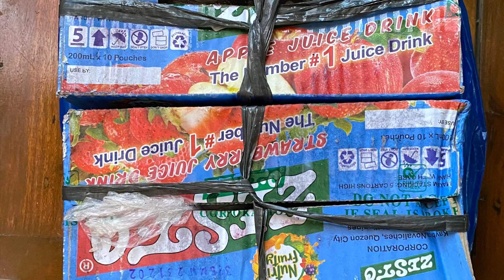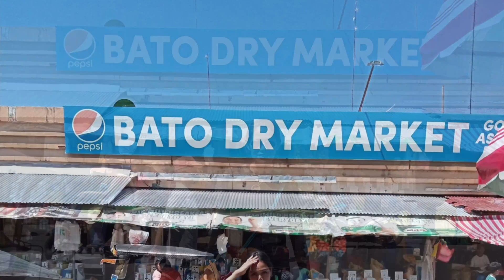DAWAHON REEF MARINE BIODIVERSITY & ISLAND PEOPLE: Made possible by Celestine's Philippine Cuisine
Dawahon Island & Reef: Province of Leyte, Philippines

You may have heard of and have a "kind of foggy recollection" of the essence of this place if you saw it on a PBS Nova or some other such documentary program. This is Celeste's ancestral turf, what little of it there is, that is.

A real-life Water World, about 3,200 amazing people live on this spit of land tucked out of global society's way, in the southern reaches of the incredibly biodiverse Camotes Sea. Easily, in the top five most biodiverse
marine ecosystems on the planet, the Camotes Sea ranges in depth from ankle-deep reefs to 5,000+ feet, the lightless abyss habitats.

On a reef-surrounded island, roughly 1,300 feet X 600 feet in size, a culture of generational residents straddle past and present in the most amazing ways and with unfathomable resilience and unspoken courage.

This introductory video is a product of serendipity. I wasn't there when Celesté, my unsinkable wife and inspiration, worked to find work for a few young residents of Dawahon Island and to visit relatives she had not seen for 31 years. All I saw of the unique place were a few photos and things she brought home.

No worries, no animals were harmed in the making of this video and were soon released back into the same salty sea from whence they were briefly taken.

Celesté and I are planning a trip to Dawahon very shortly. She wants to introduce me to her family members who have lived on the island reef for literally hundreds, if not thousands of years. Subsequent exploratory trips will be planned.

After the people-centered perspective of my videography wanes, my focus will be on the reef itself and the marine life it, not just supports, but seems to draw into its beauty and charm.

Enjoy this virgin virtual voyage into a world few will ever see, much less experience, and anticipate follow-up documentary-style videos in the next few months and, with any good fortune at all, for years to come.

Duane Short ~ Videographer and wannabe nature filmmaker.